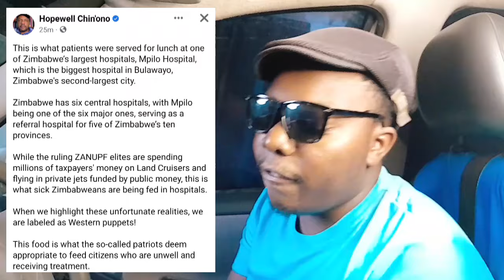Honai Zvaakuitwa Muzvipatara Zvemu Zimbabwe😥😥😥😭💔